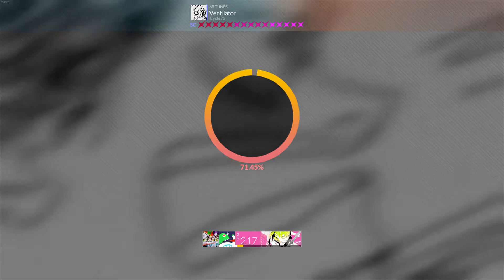Ventilator 6B SC Max Combo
DJ MAX Respect V